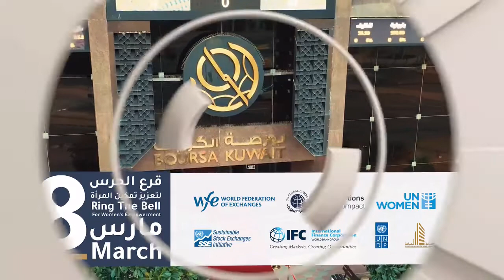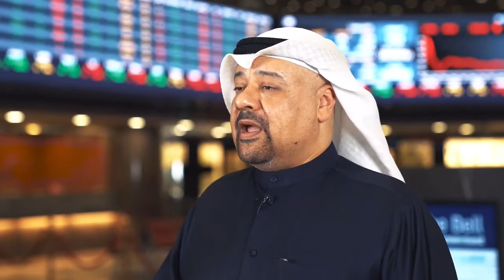Boursa Kuwait, GSSCPD and the United Nations rings the bell on International Women’s Day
‏الكويت تقرع الجرس لتعزيز تمكين المرأة في يومها العالمي في فعالية نظّمتها بورصة الكويت وهيئة الأمم المتحدة بالتعاون مع الأمانة العامة للمجلس الأعلى للتخطيط لزيادة الوعي في مجالات تمكين المرأة في القطاع الخاص ورفع الوعي حول مبادئ تمكين المرأة.